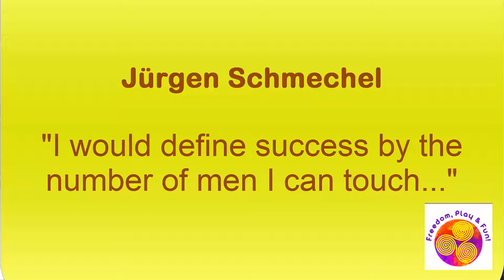Podcast commercial Jürgen Schmechel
ABOUT FREEDOM, PLAY & FUN PODCAST:

What does it mean to create a business where freedom, play & fun are the center of each day? What does it take to create from abundance instead of scarcity? Maria & Rhonda will share fun and engaging conversations bringing together perspectives from their different parts of the world; Sweden and California. This co-creation of "Freedom, Play & Fun" will inspire you to take daily action. Learn how to Stop faking IT to breaking out into your full power as a conscious leader. Life is a choice of infinite possibilities. This is a podcast on how to bring action into your business and everyday reality.

MEET MARIA:

Maria Appelqvist, Ph.D. is known for creating breakthroughs by connecting the paradigm between sexuality and money. Her background is in the Academia as an expert in the field of international relations and diversity policies. Her research came to the conclusion of the importance of leadership. As a result her path changed in a new direction with a variety of coaching programs, from CTI, ORSC to Sacred Money Archetype and Slow Sex Coaching. Currently she is building a membership platform for men and women who wants to be Conscious in Love. She is a published author and a long life learner and has been featured in both Swedish and international radio and media platforms.

MEET RHONDA:

Rhonda is fiercely committed to guiding people to an accelerated connection to their infinite energy. As an AADP Certified Health Coach, Author, Business Owner, Podcaster (Freedom, Play & Fun) and CPA (inactive), Rhonda specializes in helping people break through their biggest energy road blocks and sabotages. As an expert for over 15 years in the health industry, Rhonda has been featured as a regular on Fox News and Good Day Sacramento and other media platforms. Her Energy Revitalize Coaching has supported client’s located in the US and abroad. Learn more and grab your ROAR Energy Assessment